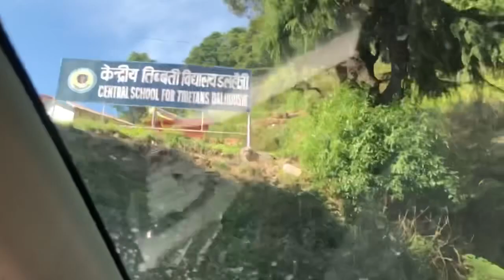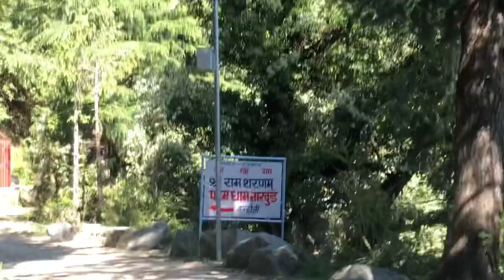Got vaccinated | Dalhousie jana pada aur vahan purani yaaden taza ho gayi 🥰